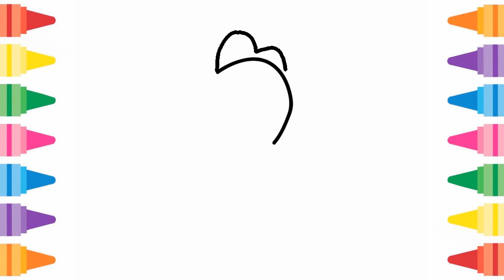Baby Dragon drawing and coloring Learn Colors & Painting for Kids, Children | Ada Coloring Fun